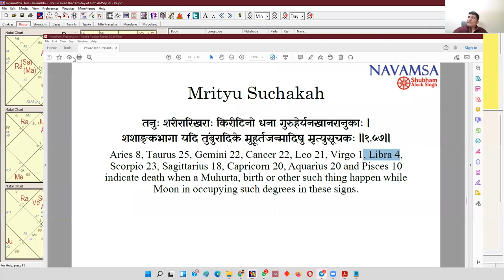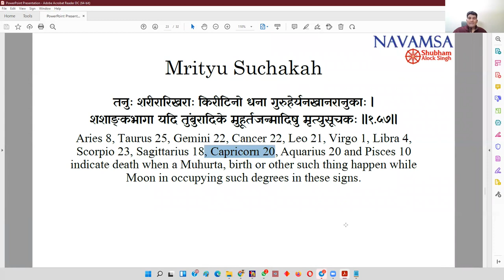Vargottam Navamsa and Mrityu Bhaga | Navamsa Secrets | Vargottam Navansh Research of Shubham Alock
Join the most extensive course on Navamsa, 10+ Hours of Content, 5 Classes, Written PDF Content and Much More.

Learn how to read, predict and analyse Navamsa, the timing of events through Navamsa, remedies through Navansa, Prashna (Horary Astrology) through Navamsa, Muhurta (Electional Astrology) through Navamsa.

Join the most extensive Navamsa course ever taught in the history of Vedic Astrology